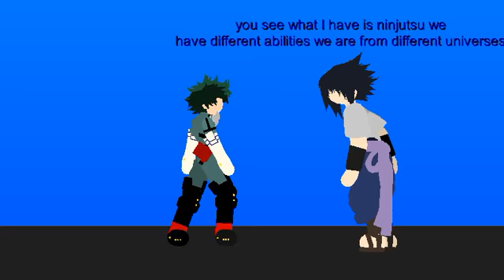Deku vs sasuke shippuden